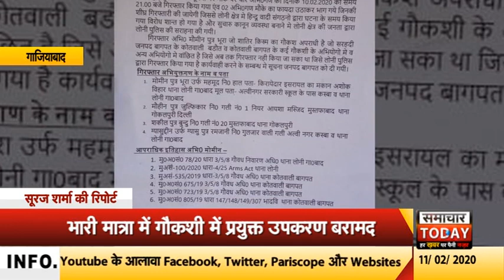गाजियाबाद: 4 शातिर गौ तस्करों को पुलिस ने किया गिरफ्तार by samachar today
गाजियाबाद की लोनी पुलिस को मिली बड़ी सफलता हाथ लगी है। पुलिस ने गोकशी करने वाले4 शातिर अभियुक्तों को गिरफ्तार कर लिया। |पुलिस को काफी समय से सूचना प्राप्त हो रही थी| जिसकी सूचना पर गोकशी करने वाले मोमीन, मौहीन, शकील, ग्यासुद्दीन को गिरफ्तार कर लिया। जिनके कब्जे से गोकशी में प्रयुक्त औजार, रस्सी, चाकू, लोडर टेंपो पुलिस ने बरामद किया गया है। पुलिस ने बताया कि पहले भी गो वंशो री हत्या जैसे संगीन धाराओं में मोमिन जेल जा चुका है। अब इस शातिर बदमाश ने अपना पूरा गैंग सक्रिय कर क्षेत्र में गोकशी करने का गोरखधंधा कर रहा था|